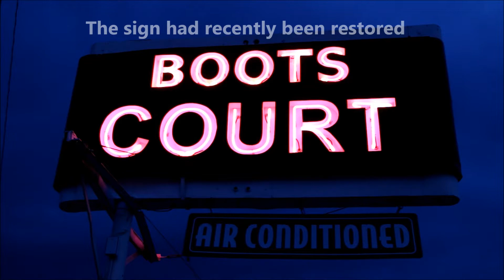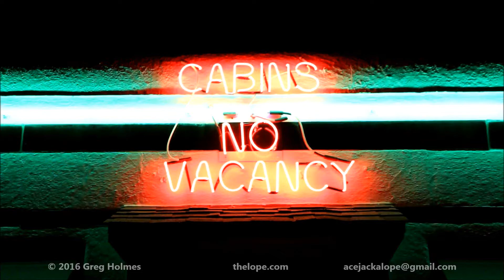Boots Court, Route 66, Carthage MO, Architectural Neon Re-Lighting ceremony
April 9, 2016 - A ceremony was held to celebrate the lighting of recently restored green architectural neon on the Boots Court on Route 66 in Carthage, MO.

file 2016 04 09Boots